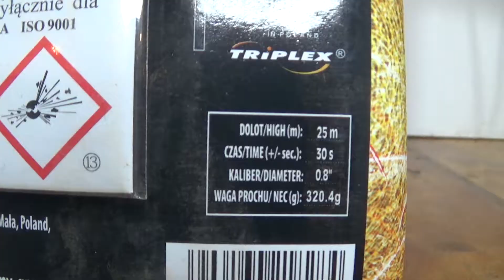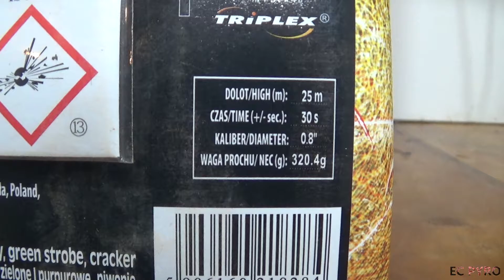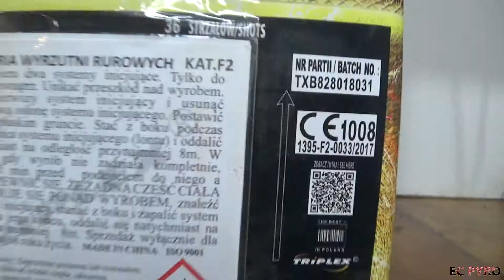𝐓𝐎𝐔𝐂𝐇 𝐎𝐅 𝐀𝐃𝐕𝐄𝐍𝐓𝐔𝐑𝐄 - 36 SHOTS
🕒 30 segundos
💥 320,4 gr
Cat F2
Ø 20 mm
⚖ 1541 gr
Ref TXB828
Efeito atinge 25 metros de altura:
Silver strobe with red/blue pearl, green/purple peony, green strobe, cracker
↕ 14,9 cm
⟷ 14,4 cm
↛  14,4 cm
Triplex
2 rastilhos